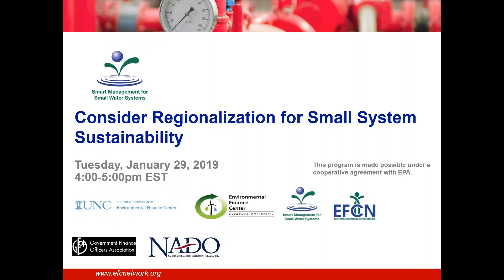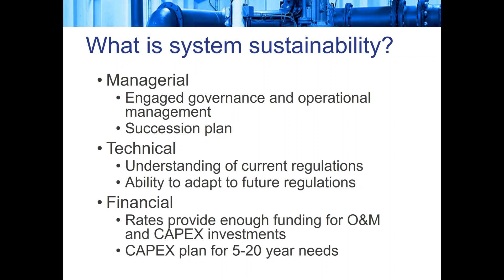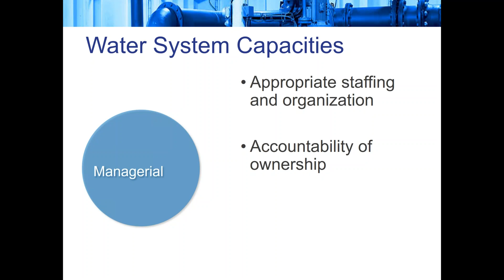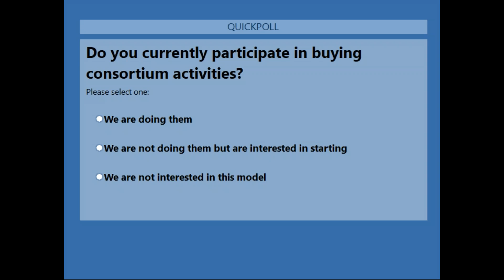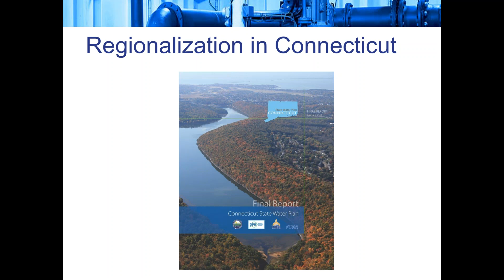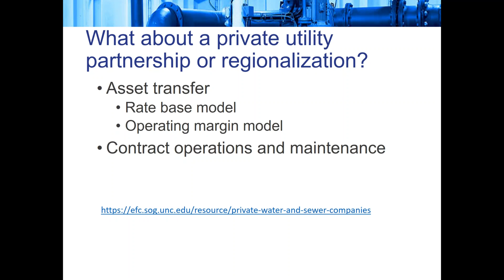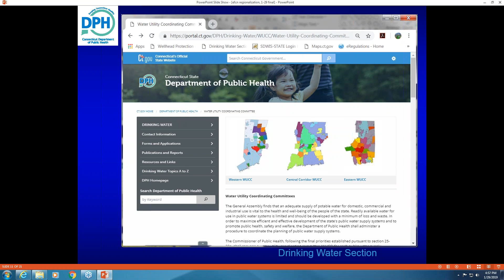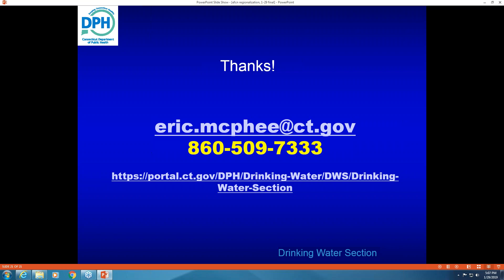Consider Regionalization for Small System Sustainability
Small systems are finding it harder and harder to achieve the balance between meeting their obligations to provide safe and reliable water and the ever-growing costs to meet these obligations. Considering regionalization needs to be part of the discussion when it comes to sustainability for these systems. But what does regionalization mean for small systems? This webinar will share examples of the alternatives available to these small community water systems.

Presenters: Tom Roberts, Community Assistance Manager, Environmental Finance Center at the University of North Carolina Chapel Hill; Eric McPhee, Connecticut Department of Public Health, Drinking Water Section

This webinar was developed in collaboration with CT DPH Drinking Water Section in light of new state laws requiring Asset and Fiscal Management Planning for Small Community Water Systems.